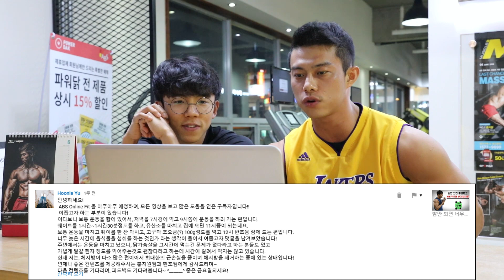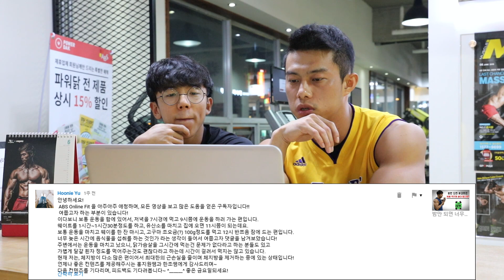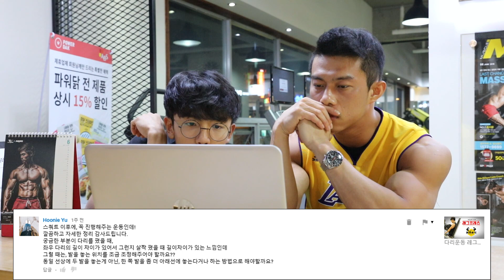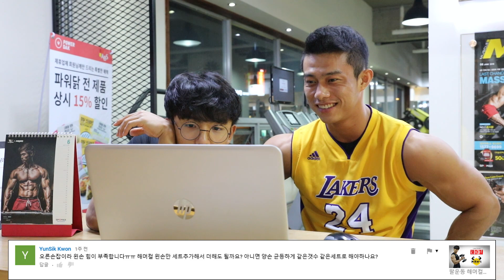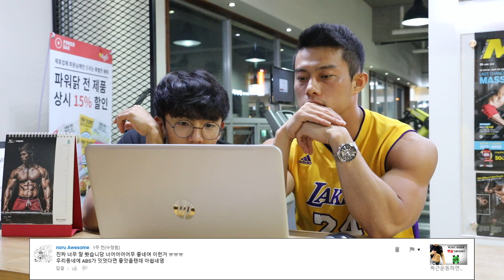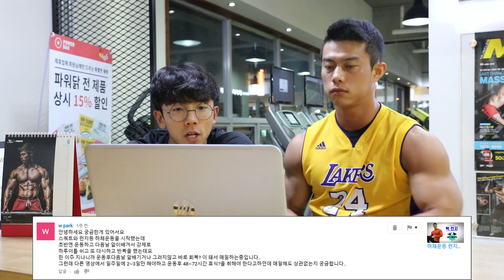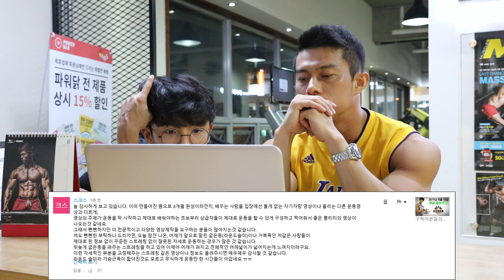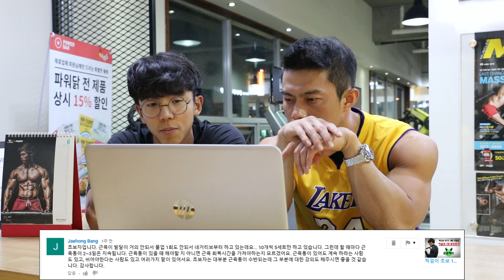구독자분들의 소중한 댓글 읽어주기 6탄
[홍지원 & 김동호와 함께하는 ONLINE PT]

거리가 멀어서 1:1 PT를 받기 힘들다면
온라인으로 코칭을 받아보세요 ^^
개개인에 맞는 식단 프로그램과 운동 프로그램을 선생님들이
직접 만들어서 제공을 해드리고 네이버 밴드를 통한
선생님들과의 운동교류 그리고  2:1 실시간 상담까지 ~

[홍지원 & 김동호의 실전 PERSONAL TRAINING]

홍지원과 김동호 선생님께 직접 PT를 받는다 !
홍지원 선생님과 김동호 선생님께 직접 지도를 받으면서
운동을 배우고 싶다면 1:1 퍼스널 트레이닝을 적극 추천!!
몸짱이 되는것과 건강을 관리하는것도 훨씬 더 쉬워질겁니다 ^^